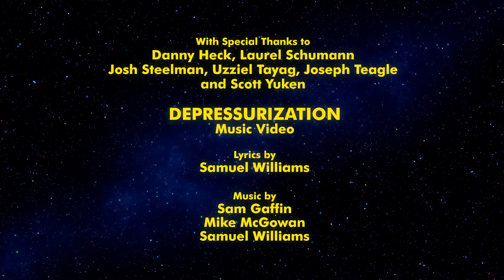IARYAN Episode 1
First episode of I Am Robot You Are Not!